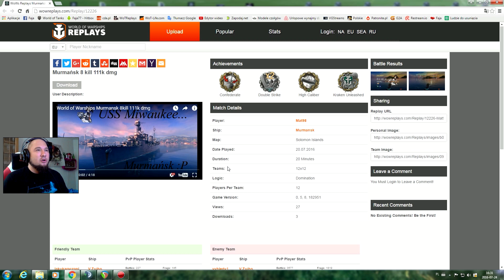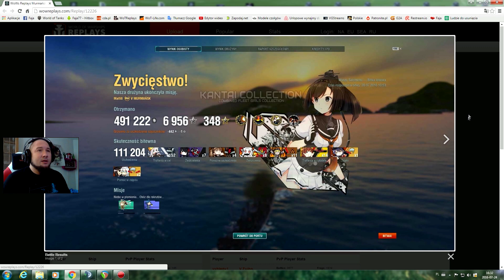Pokaż jak zatapiasz #20 - Mat98 - Murmańsk